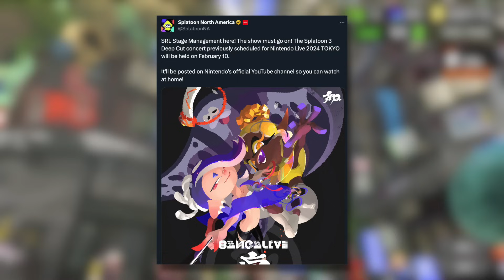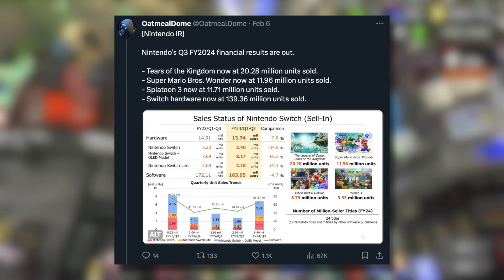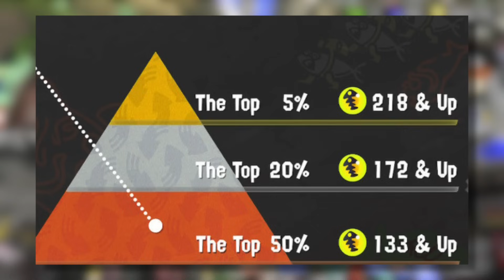Latest News Announced For Splatoon 3 This Week!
All of the latest news and updates you should know about Splatoon 3 this week.

► Credits
Character Art: